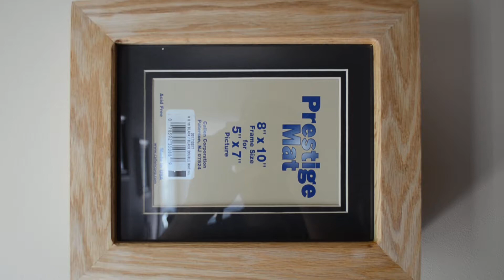Picture Frame I made for my G23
Keeps the pistol outta reach for my little one and still handy when THEY come...